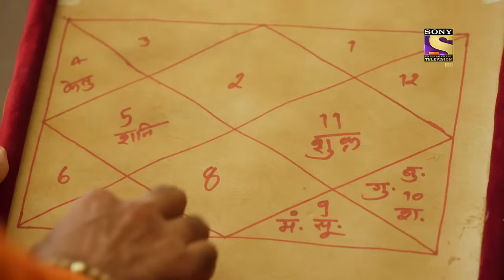Vighnaharta Ganesh - Ep 934 - Full Episode - 7th July, 2021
Episode 934: Birth Of Rambola
A child is born and her mother names him Rambola. All the lord seems happy with this name. The child's father tries to and sees the child but he is stopped by his brother as his Brother thinks that child is cursed to know what happened, watch the full episode.